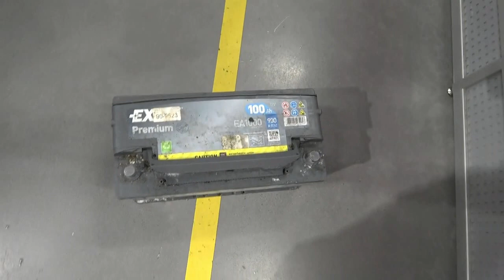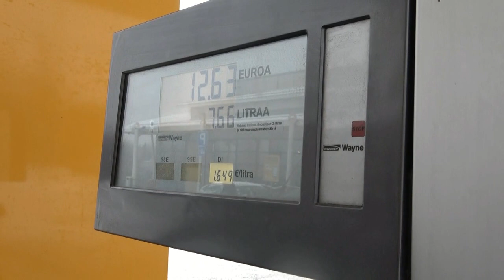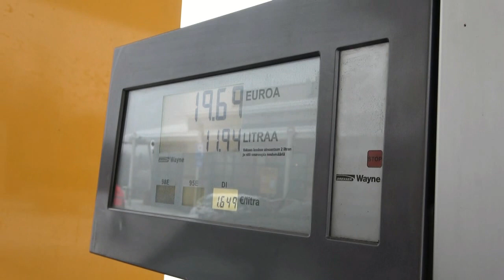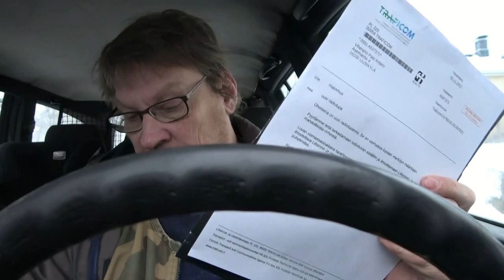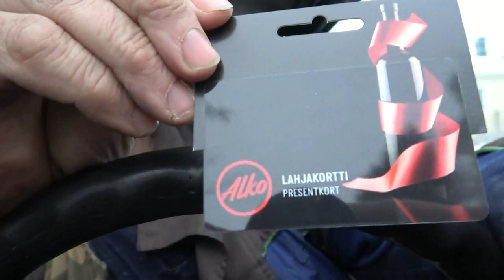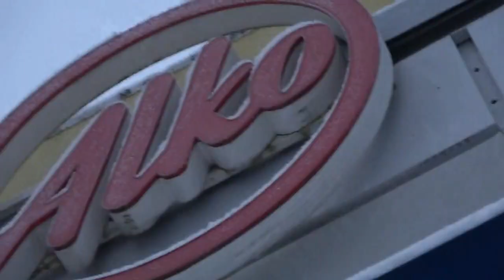AKKU IHMETTELYÄ JA TANKKAUSTA